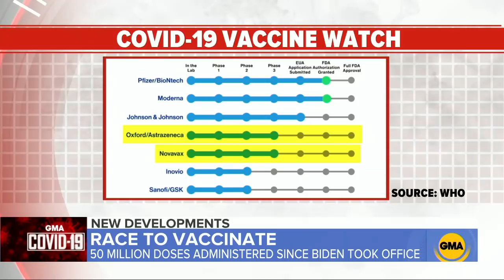FDA to decide on Johnson & Johnson vaccine l GMA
The corporation is set to meet with a panel from the Federal Drug Administration for emergency use authorization of its single-shot vaccine, which could be approved as early as Friday evening.